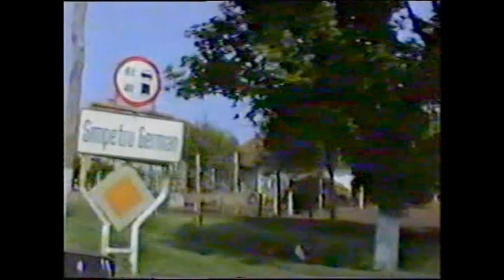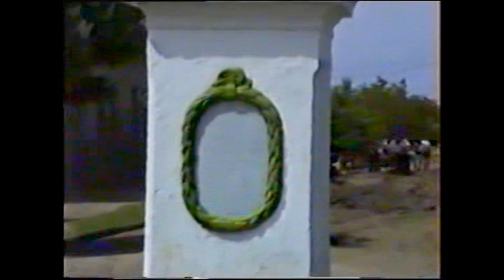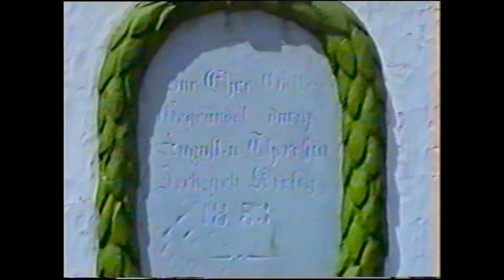Deutschsanktpeter (Sinpetru German ) Straßeneindrücke 1993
Deutschsanktpeter Straßeneindrücke 1993